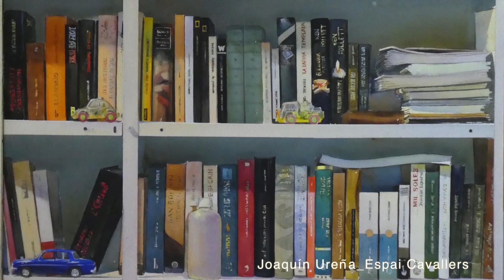Gac gener_febrer 2021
Artistes programats en algunes de les nostres galeries.
Aida Subirá/L' Arcada
Antoni Clavé /Anna Ruiz Galeria d'Art
Antony-Williams-Jason/Artur Ramon Art